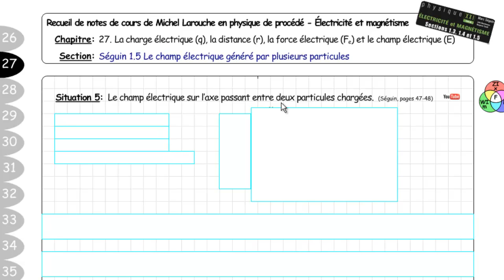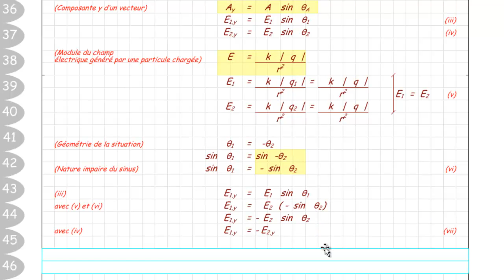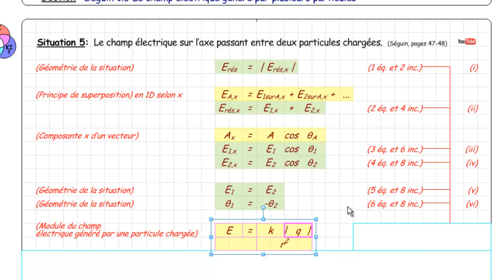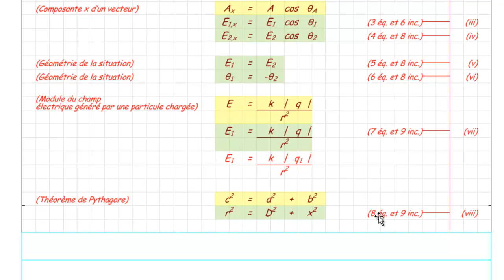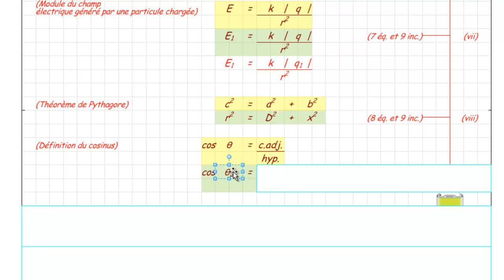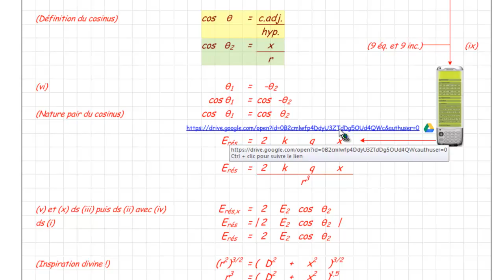027 Séguin 1 5 Situation 5